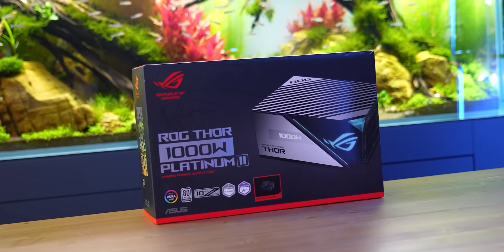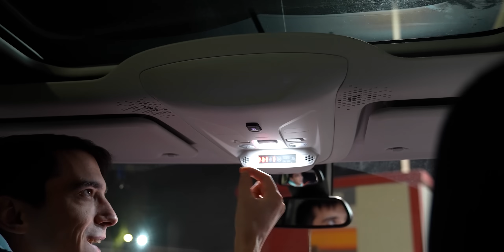Kardeşimin Bilgisayarı Yeniledim, Arabanın Tavanını Söktük! (Haftalık Vlog)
Bu haftaya daha önce sözünü verdiğim kardeşimin bilgisayarını yenileyerek başlıyoruz. Asus, Kingston ve Amd'nin Haruna gönderdiği parçalarla yeni nesil güzel bir bilgisayara kavuşuyor. Bilgisayardan sonra kullandığı monitörleri de hem oyun hem de profesyonel çalışmaya uygun modellerle değiştiriyoruz. Üçüncü gün uzun süredir aklımda olan arabanın tavanındaki ambiyans aydınlatmayı söküyorum ve arka kısmı halledemesem de ön taraf orijinalinden farksız oluyor. Son gün yeni yavru chinchilla gelişimini gösteriyor ve haftayı tamamlıyorum. Videodaki ekipmanların online alışveriş linkleri aşağıda, iyi seyirler!